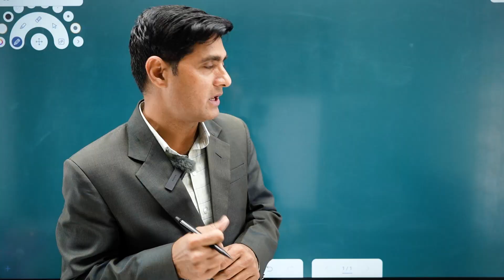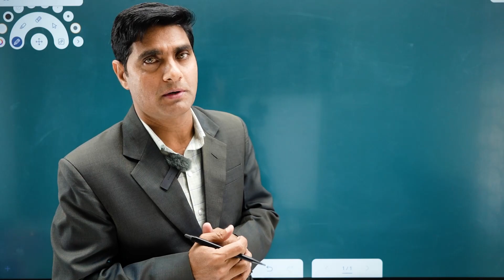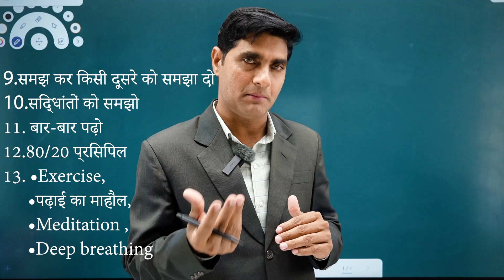पढ़ा हुआ याद कैसे रखें ll How to Remember (Part-2)